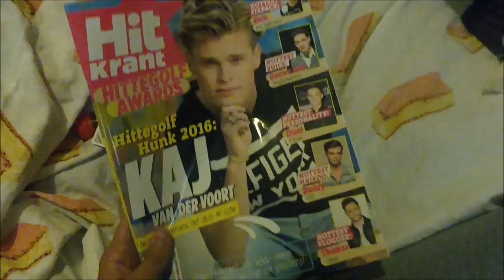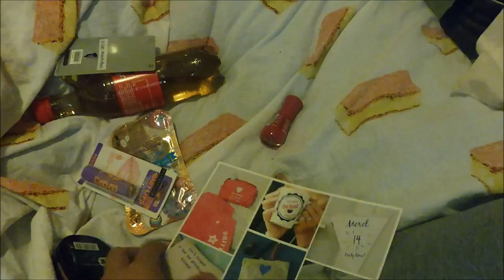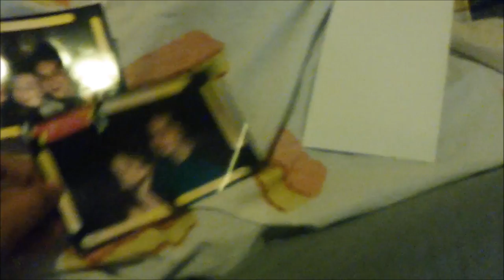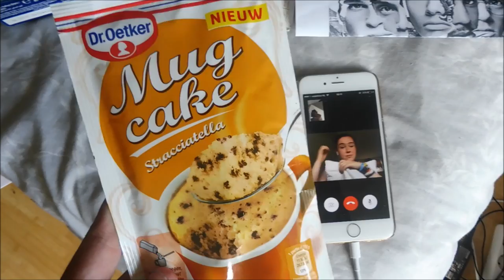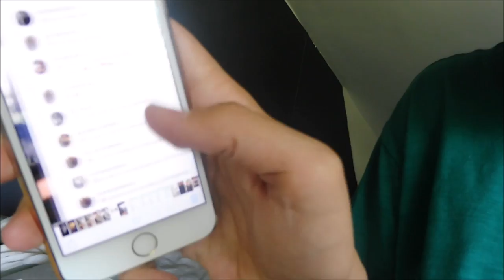KAJ VAN BBRAVE WINT HOTTEST HUNK 2016 & POKEMONGO SPELEN - WEEKVLOG 22 I JByMyLife